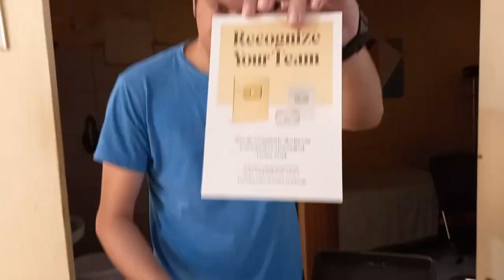O DIA QUE EU GANHEI A PLACA DOS 100MIL INSCRITOS!!!